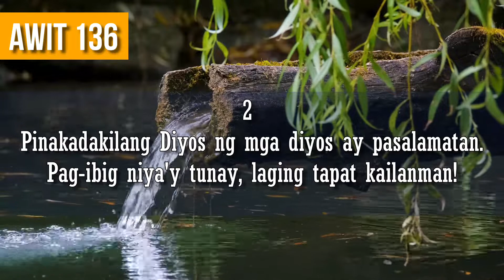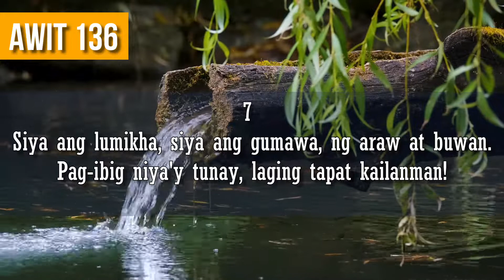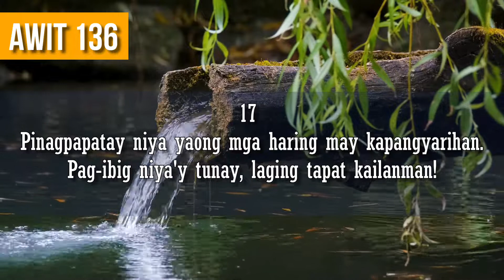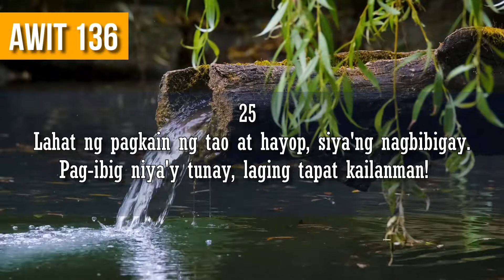Awit 136:1-26 || Ang Dating Biblia (1905) (ADB1905) - Tagalog Bible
Awit ng Pasasalamat

Meditation Video